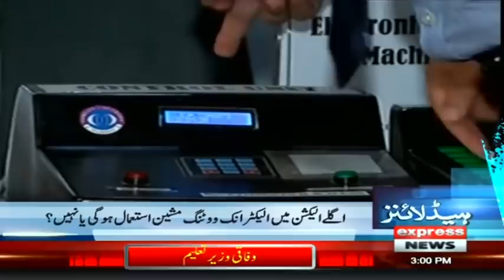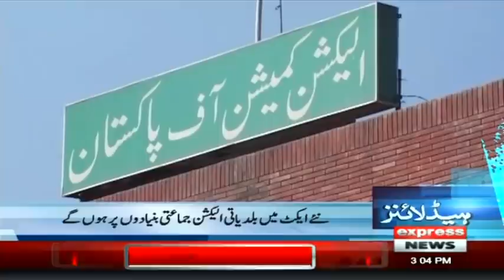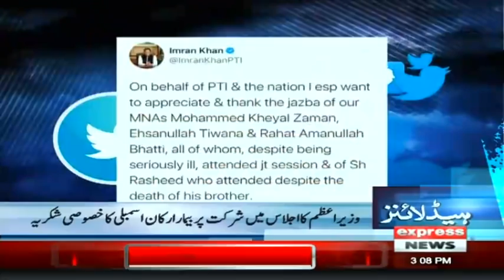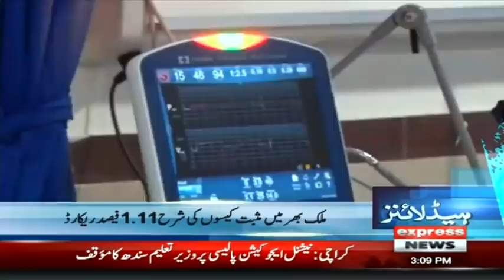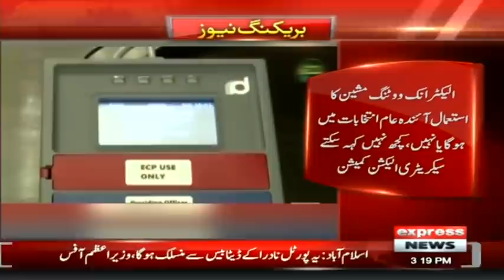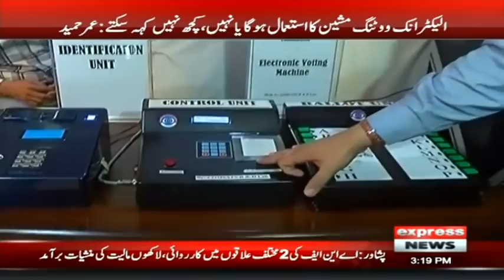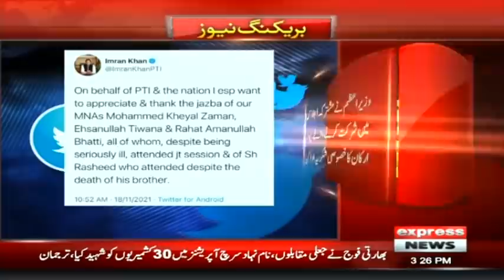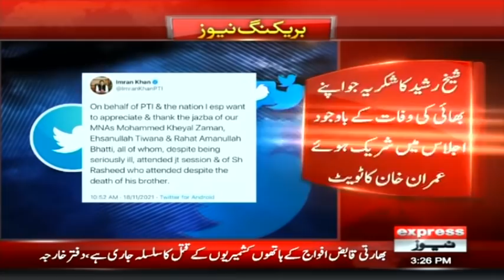Shafqat Mehmood Makes Huge Announcement | Headlines 3 PM | 18 November 2021 | Express News | ID1F